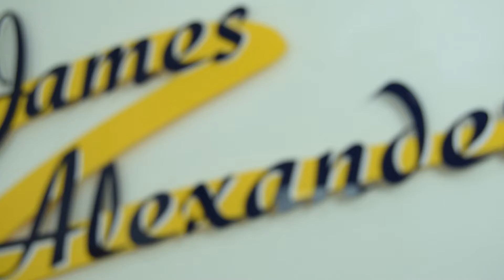Property Chat, Our Latest Spring Update On The Property Market in The UK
Our latest property market update for Spring 2016 discussing the new stamp duty tax SDLT2, the UK property market and more.